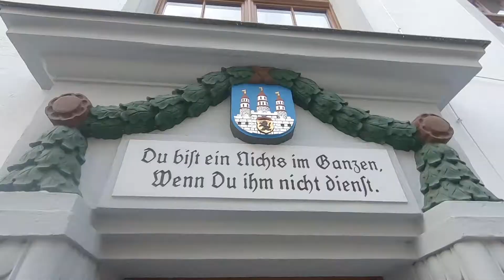Berschöppenstuhl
Drei Kreuze aus Mineralien am Rathaus in Freiberg sind Hinweise auf den Bergschöppenstuhl- oder auch Bergschöffenstuhl genannt.
Ein vom Landesherrn eingesetztes Direktorium, das in streitigen Bergsachen Recht sprach.
Erkenntnisse der Schöffenstühle nahmen oft Einfluss auf die inhaltliche Gestaltung der Bergrechts.